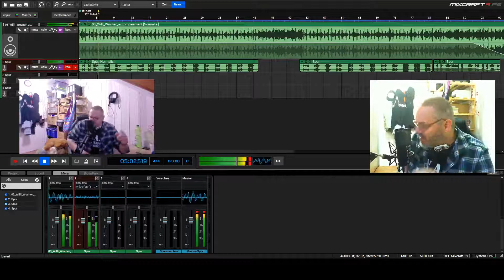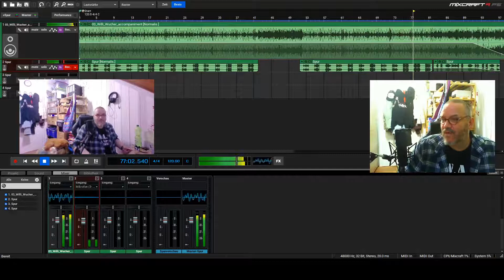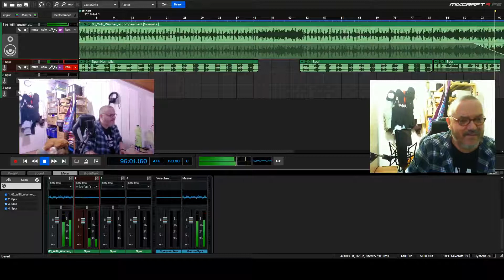Hadley B. Jones singt Westernhagen - Willi Wucher (Coverversion)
✳️✳️ MEIN VIRENPROGRAMM ✳️✳️

✳️✳️ MOBILES FUNKSYSTEM ✳️✳️